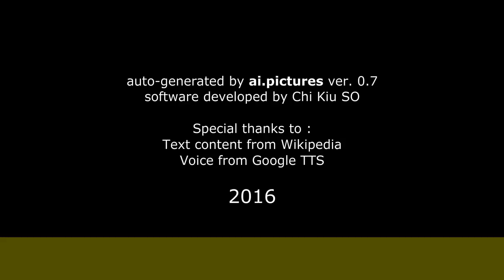Золотухин, Лев Фёдорович - Биография